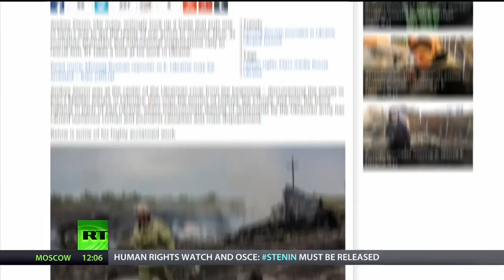NWW World-News 13.08.2014 - Ukraine / Iraq update